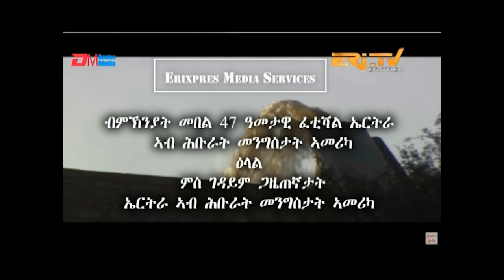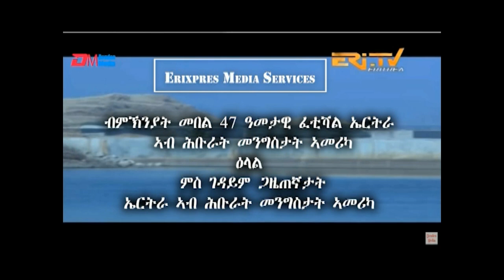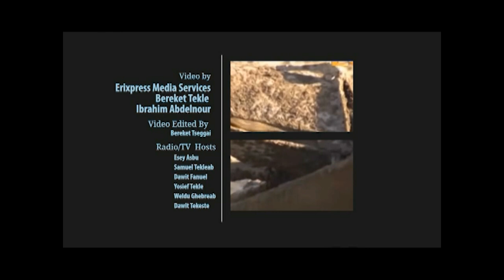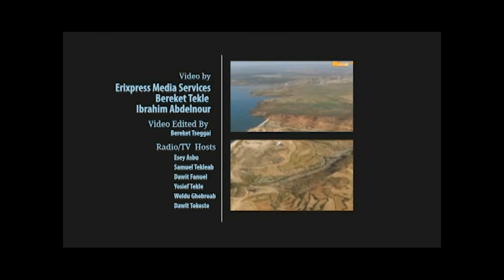ዕላል ምስ ገዳይም ጋዜጠኛታት ኤርትራ ኣብ ሕቡራት መንግስታት ኣሜርካ